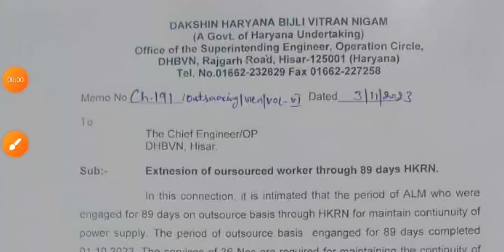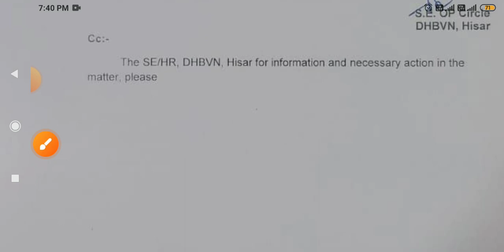छोटा मगर बड़ा दिवाली गिफ्ट वाला लेटर